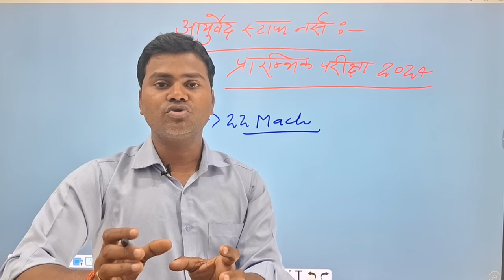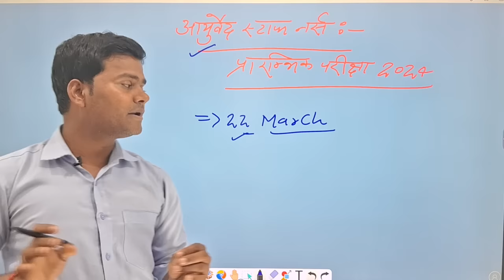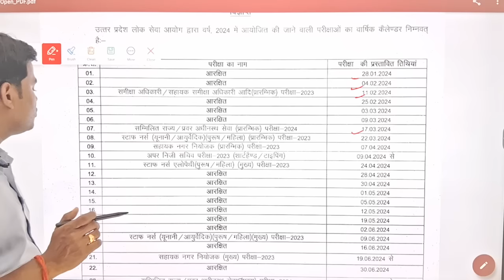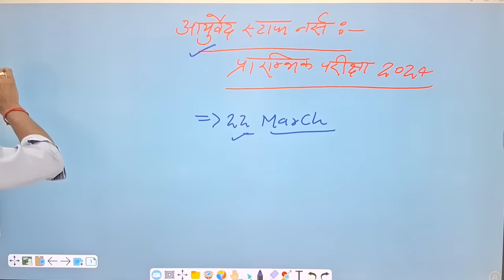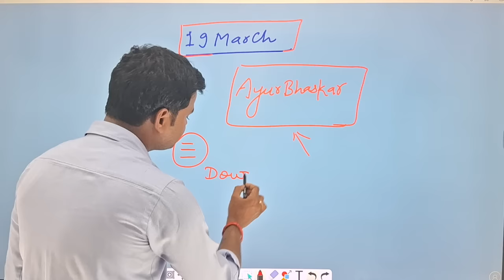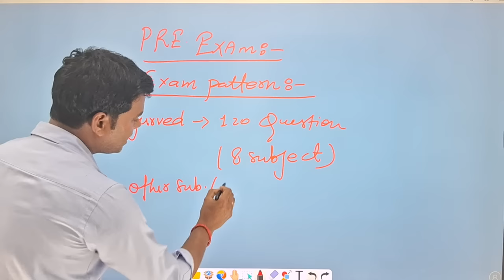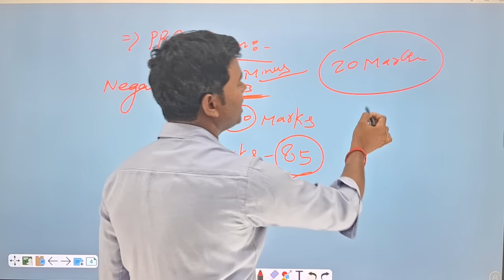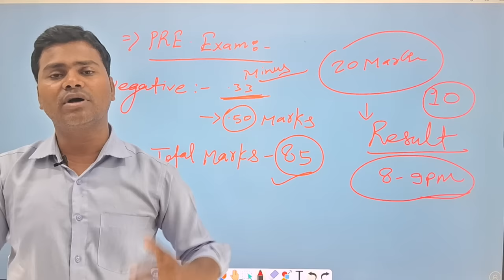uppsc ayurved staff nurse bharti || AyurBhaskar App पर 19 मार्च को होने जा रहा है PRE EXAM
AyurBhaskar Institute कराने जा रहा है प्रादेशिक स्तर पर आयोग से पहले आयुर्वेद स्टाफ नर्स की प्रारम्भिक परीक्षा को,
तो देर किस बात की जल्द से जल्द ज्वॉइन करे AyurBhaskar Classes...

हमसे जुड़े...